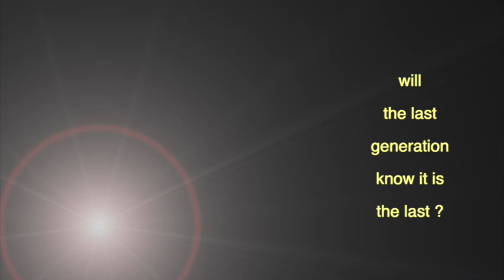Will the last generation know it is the last?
Mother Earth is the home to millions of species that come and go on a regular bases.
Will the last generation of our species know it is the last?